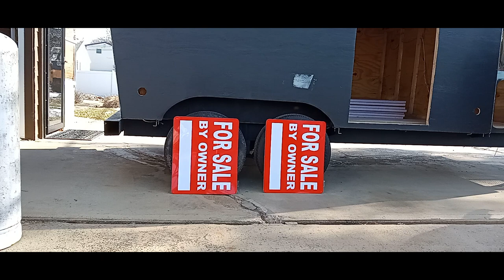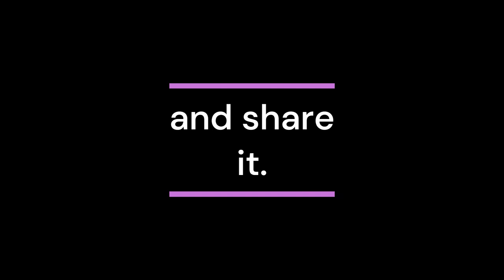Overland Wannabe, DIY Off road camper build, pt 4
every day builds anyone can do, build big with little money. each project is different. sometimes you need to invest money to make it, other times you don't! I have a few tips and tricks learned over the years! Let's build with less OR more! we will see, come along on this journey and see what happens! love the camper life! camperbuilds buildmorewithless @buildmorewithless